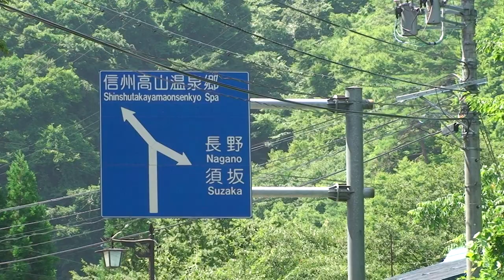2011年8月、長野の山中の風景（1/2）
高山温泉郷から下って来て、須坂市、長野市に向かう途中、良い景色が見えましたので、車を止めて撮影...
大自然がいっぱいの癒される風景でした。
自然大好きな俺にはたまらない時間です・・・＾＾